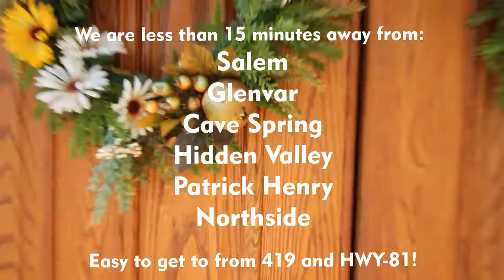The RVCC is moving to a new central location!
The Roanoke Valley Children's Choir is moving to a new central location - Bethel Baptist Church is Salem, Va. This new rehearsal location is less than 15 min away from Salem, Glenvar, Cave Spring, Hidden Valley, Northside and more! Thank you, Bethel Baptist Church, for supporting the community and providing such a wonderful rehearsal space. We LOVE our new choir home!

Come and join the singing (and the fun)! Summer Newcomer Auditions are on August 4th from 10:00am - 12:00pm at Bethel Baptist Church in Salem, VA. You can sign up to audition online at: Auditions.ChildrensChoir.com

Find out more about the Roanoke Valley Children's Choir:
ChildrensChoir.com